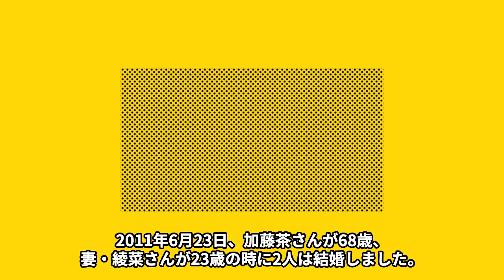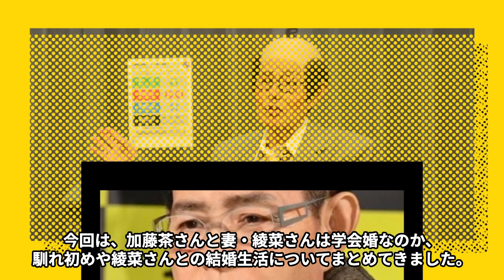加藤茶が元妻との子供と絶縁で揺れる“遺産問題”…元妻との“夜事情”に言葉を失う…「ドリフターズ」としても活躍していた芸人が長年抱える病魔の正体に驚きを隠せない…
45 歳差婚で世間を驚かせた加藤茶さんと妻・綾菜さんの結婚ですが、

実は学会婚ではないかと噂 になっています。

 2011 年 6 月 23 日、加藤茶さんが 68 歳、妻・綾菜さんが

23 歳の時に 2 人は結婚しました。

2010 年 3 月 1 日から付き合って結婚に至ったようなので、

交際期間は 1 年 3 ヶ月ほどとなります。

 結婚当初は、45 歳という年齢差から「遺産目当て」

などと世間からバッシングも多かったそうです。

今回は加藤茶さんが元妻との子供と絶縁で揺れる“遺産問題”や

元妻との“夜事情”、長年抱える病魔の正体